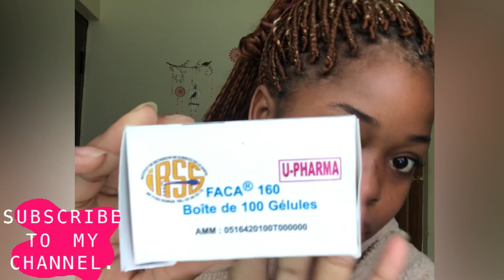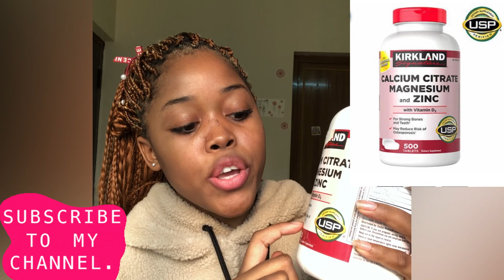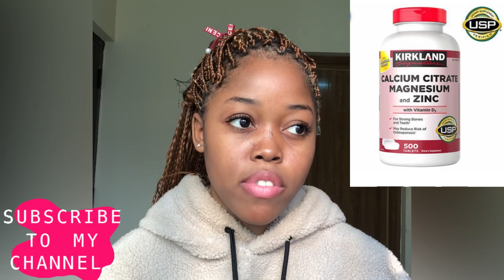Les médicaments indispensables pour un drepanocytaire#Drepanocytose#médicaments de drepanocytaire#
Dans cette vidéo, je vais vous parler des principaux médicaments qu’un drepanocytaire doit avoir en tout lieu et en tout temps et qui sont indispensables pour sa santé

In this video, I'm going to tell you about the main medications that sickle cell anemia patient must have in every place and all times and that are essential for his health